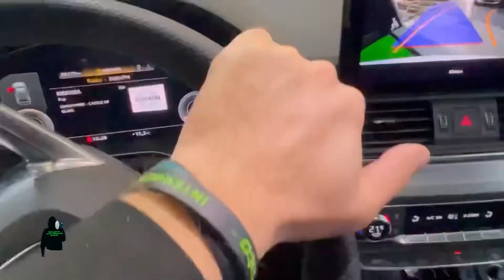Detailing Audi Q5 il Film